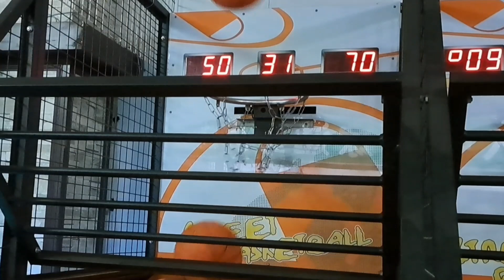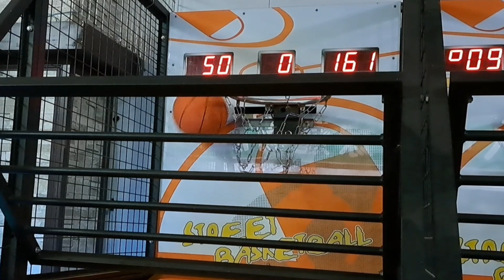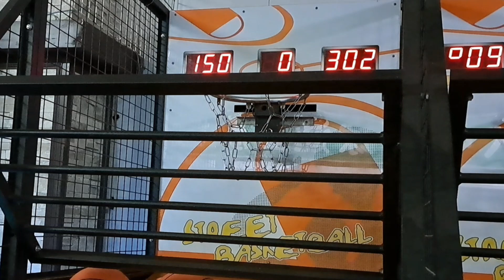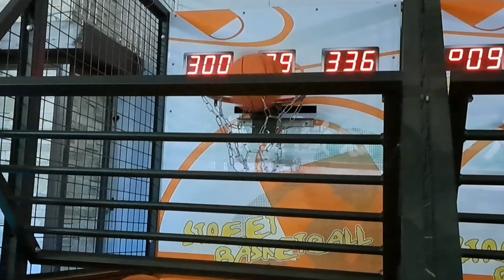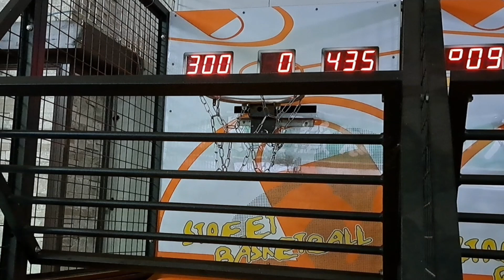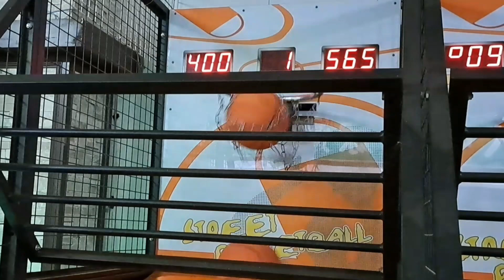挑戰山寨版的STREET BASKETBALL 能投到多少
球框的高度跟鬥牛NBA
機台那樣 真的很費力
不是想像中來的好打